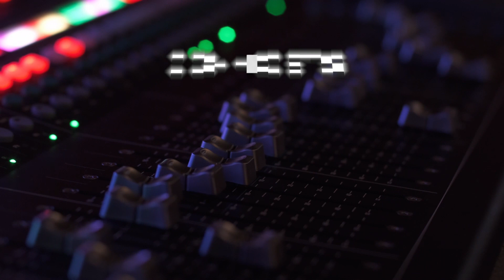Tuned In: Old vs. New Music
Hosts Derek and Jackie discuss the merits of old versus new music. Producers: Bri Watlington, Derek Langley, Jackie Wideman.